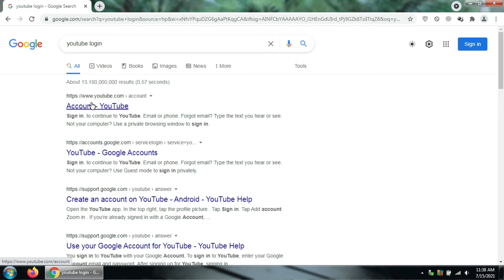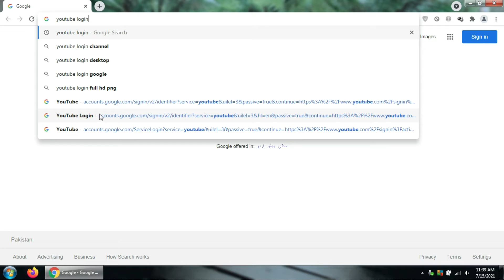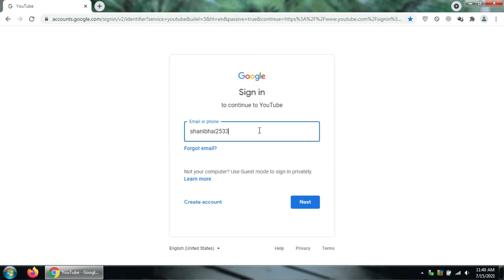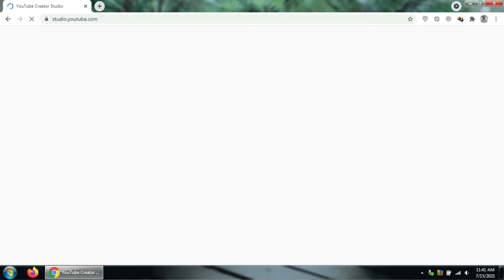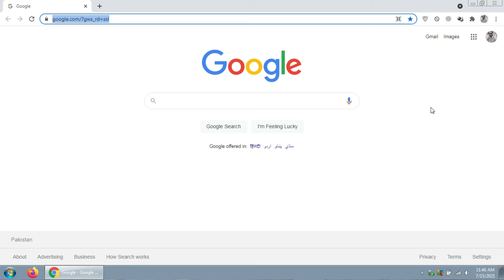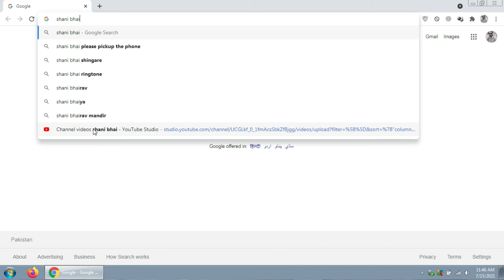Easiest Way To Goto YouTube Channel Through Bookmark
In this video I am talking about "Easiest Way To Goto YouTube Channel" through Bookmark or "Easiest Way To Goto YouTube Studio" through Bookmark.

Note: This is 2021 video and it is re-uploaded.

Equipments Used:
Laptop: HP Pavilion DV6
Mobile: Samsung A10s
Video Editor: Filmora 9
Screen Recorder: Filmora 9